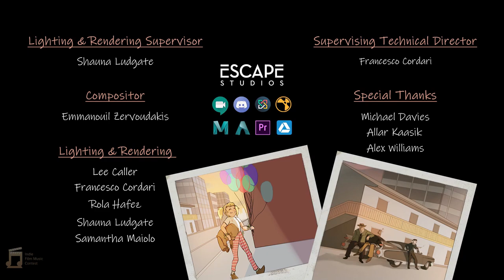Mafia Mix-Up - Submission for 2022 Indie Film Music Contest - Dzidzor Amorin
My submission for the 2022 Indie Film Music Contest. I really liked the whimsical nature of the film, so I tried to encapsulate that with my orchestration and writing. I hope you enjoy!